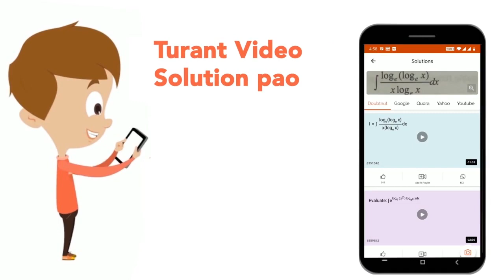2^(3)xx3^(2)xx5^(4)xx7 तथा 2^(2) xx3^2 xx5 xx11 का म.स. होगा | CLASS 14 | महत्तम समापवर्तक तथा ...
2^(3)xx3^(2)xx5^(4)xx7 तथा 2^(2) xx3^2 xx5 xx11 का म.स. होगा
Class: 14
Subject: MATHS
Chapter: महत्तम समापवर्तक तथा लघुत्तम समापवर्त्य
Board:GOVT

👉 Have Any Query? Ask Us.